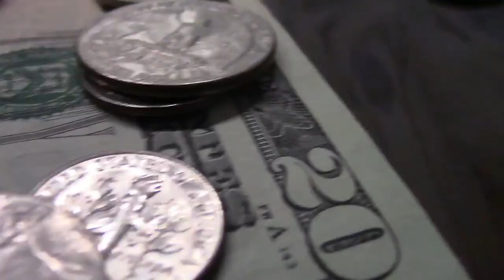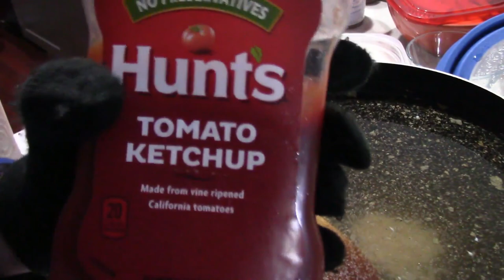Cooking With Daffy: (Episode 2) Weird Mixes Of Food And Worm Soup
Episode 2 of Cooking With Daffy, we originally filmed this in April of this year, but at the time we did not have a program that could handle 60fps video, so we didn't edit it until now we are finally releaseing it, this video is really funny and I hope you enjoy it too. This video also includes a segment with my Pecola papercrafts, so yeah.